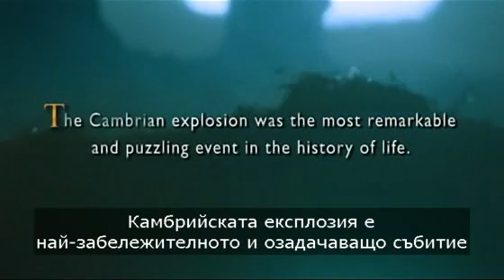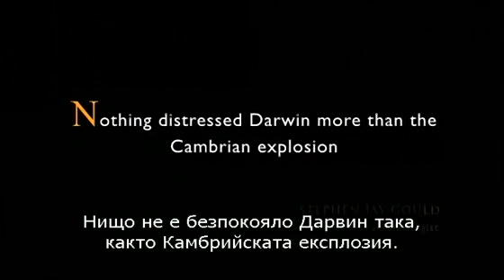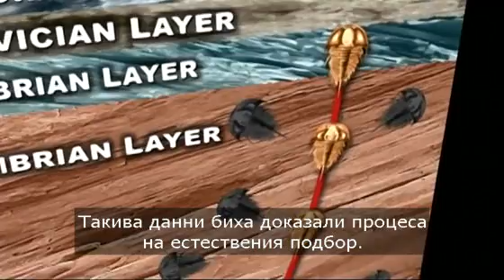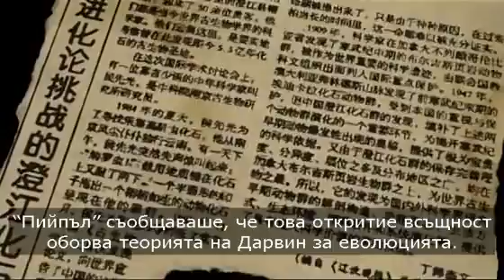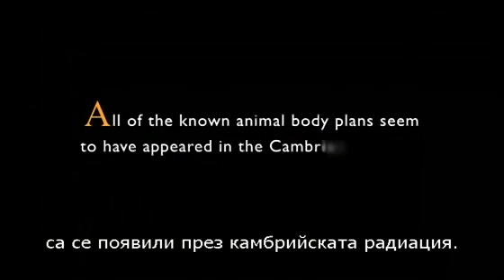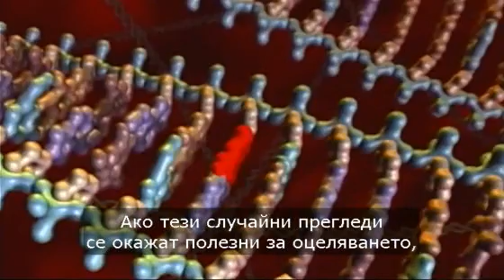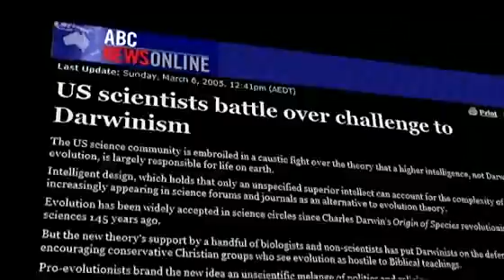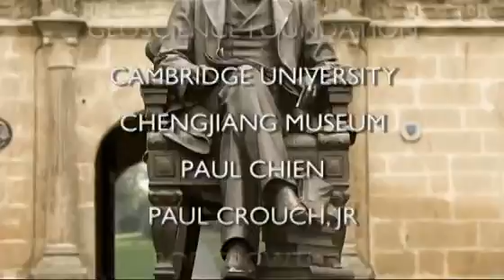ДИЛЕМАТА НА ДАРВИН